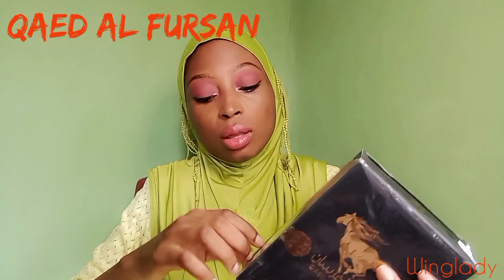Hot Men's Perfumes || Unboxing || Haul || Cheap and Affordable Perfumes for Men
Hey guys, how are you feeling today? I hope you're doing well. In this video, I unbox some popular men's perfumes and give my first impressions. Please watch to the end and find out which ones I liked most. I love you 😘

Suave by Fragrance World

Qaed Al Fursan by Lattafa

Oniro by Fragrance World

Philos opus noir by Maison Alhambra

Aventos blue for him by Fragrance World

Zara man by Fragrance World

Berries weekend violet perfume review

Fragrance Ville Bodecia Memo

Intense Peach Perfume Review

Barakkat Satin Oud Perfume Review

Fragrance Ville Bodecia Complex Perfume Review